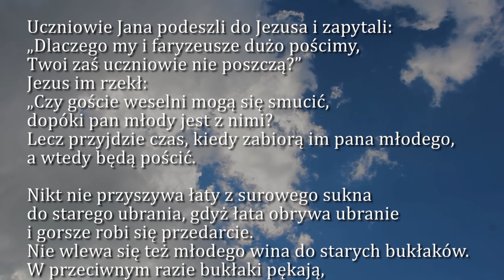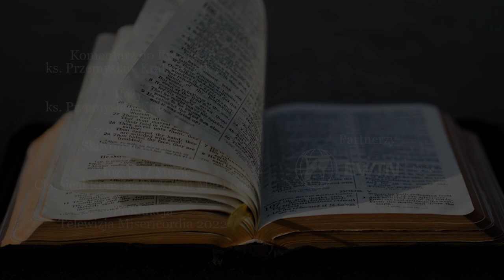Dobra Nowina na dziś | 2 lipca - Sobota, XIII tyg. zwykłego